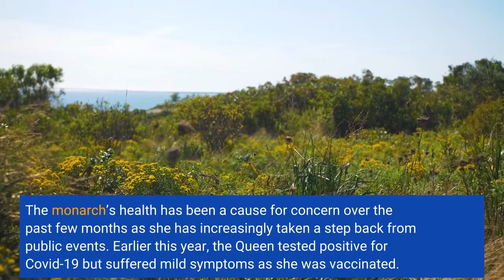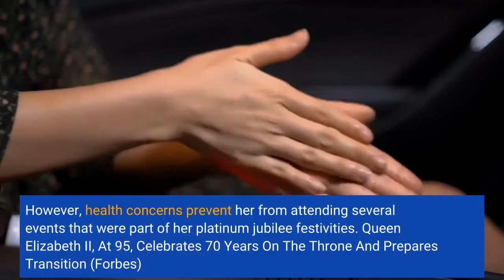Queen Under Medical Supervision As Doctors Are ‘Concerned For Her Health’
Queen Elizabeth II is under medical supervision at her Balmoral residence in Scotland after her doctors said they were concerned about her health, according to an official statement on Thursday.“The whole country will be deeply concerned by the news from Buckingham Palace this lunchtime. My thoughts - and the thoughts of people across our United Kingdom - are with Her Majesty The Queen and her family at this time,” Truss said on Twitter. The monarch’s health has been a cause for concern over the past few months as she has increasingly taken a step back from public events. Earlier this year, the Queen tested positive for Covid-19 but suffered mild symptoms as she was vaccinated. Weeks after recovering from the virus, she announced plans to permanently move away from her London residence in Buckingham Palace to the quieter Windsor Castle in Berkshire. Since August, the monarch has been staying at Balmoral Castle in Scotland. The Queen completed 70 years on the throne in June, becoming the first British monarch to do so. However, health concerns prevent her from attending several events that were part of her platinum jubilee festivities. Queen Elizabeth II, At 95, Celebrates 70 Years On The Throne And Prepares Transition (Forbes)